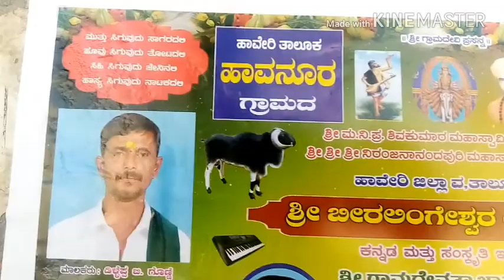22_1_2018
22_1_2018